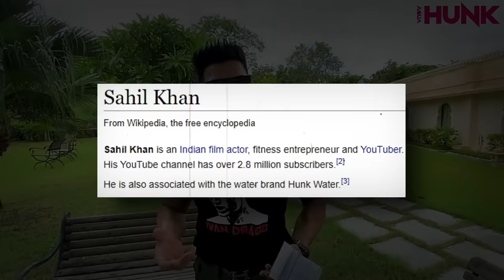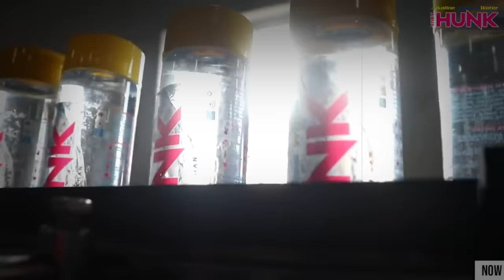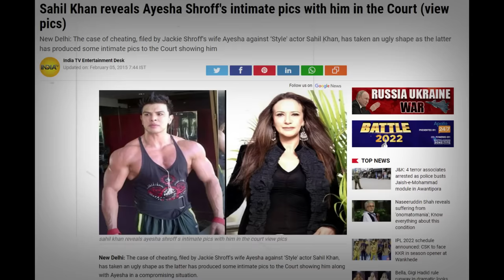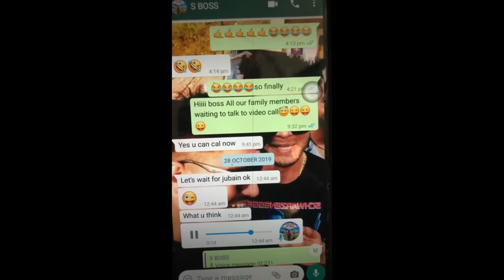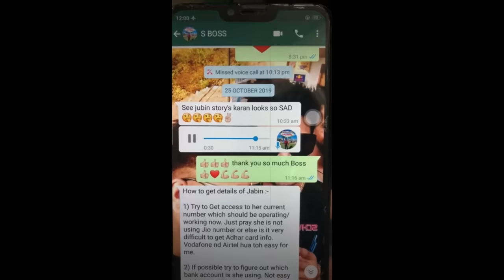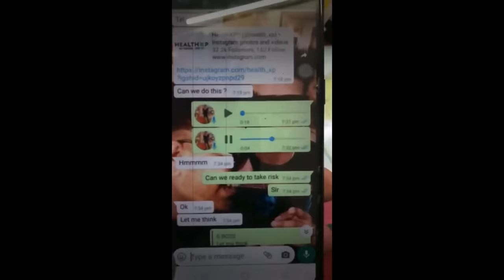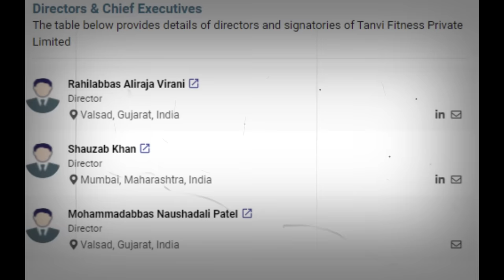One life two faces of Sahil Khan | PART 1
Sahil Khan has captured the Indian youth on extreme heights. His fans are the craziest followers in this country. In this video, you will know the real face of our youth icon and the reason behind his extreme fandom. He is known to be one of the most controversial guys in the fitness industry, online beefs and media controversies are his go-to tasks.